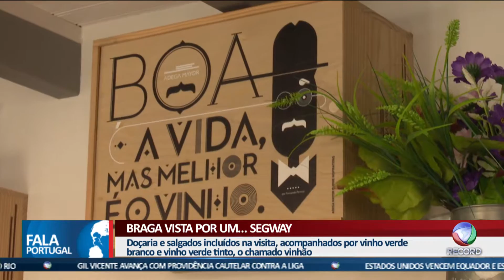Fala Portugal - Braga vista por um... Segway